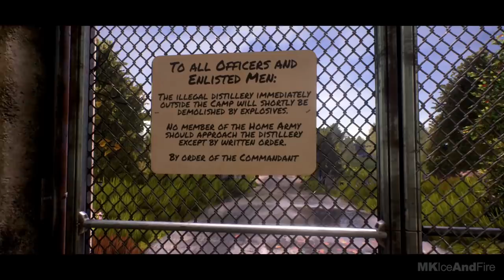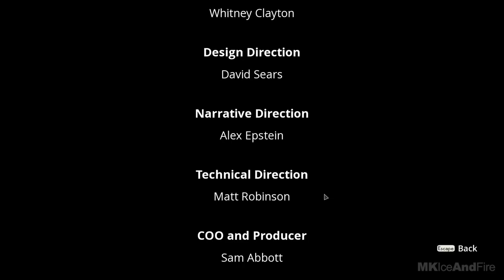WE HAPPY FEW Ollie ENDING Gameplay Walkthrough Part 14 FULL GAME [1080p HD 60FPS PC] - No Commentary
WE HAPPY FEW Walkthrough Part 1 and until the last part will include the full WE HAPPY FEW Gameplay on PC. This WE HAPPY FEW Gameplay is recorded in 1080p HD 60FPS on the PC and will include the full Campaign.